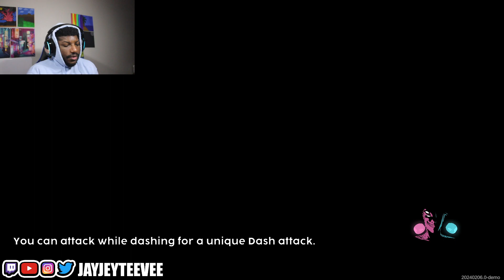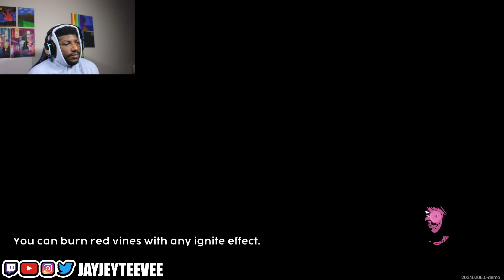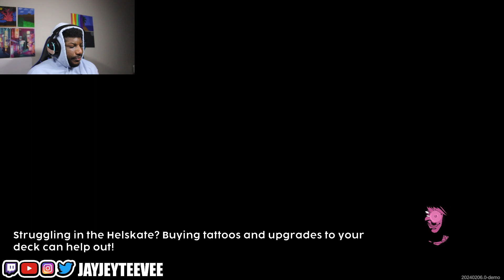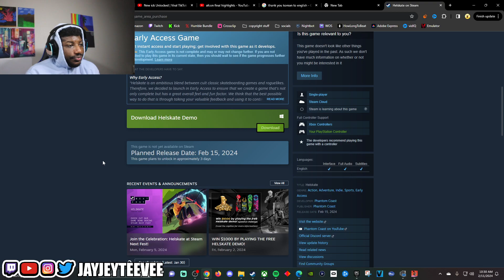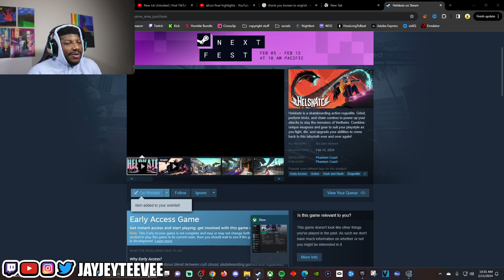Helskate combines my favorite games